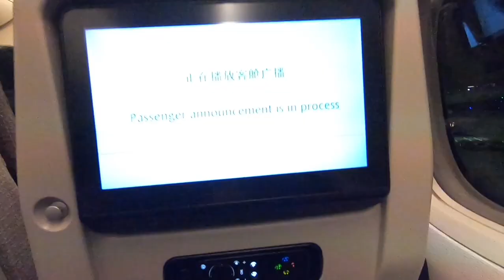UNIVERSITY OF LA VERNE FRESHMEN STUDY ABROAD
Hi everyone! I wanted to share with you guys a short video of my experience studying abroad in three different countries (Malaysia, Singapore ,China) my first year of college! These were some of the fun things we did, I will upload a more academic one soon!